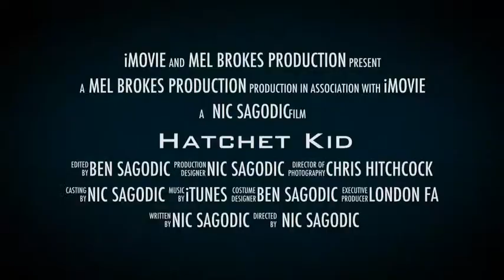Hatchet Kid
Chris the chosen one has come together to be cool